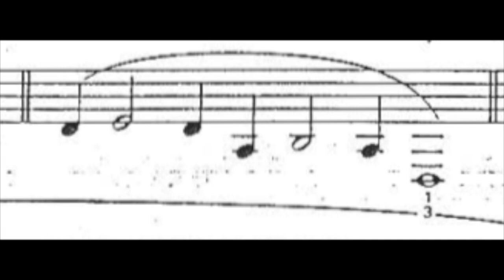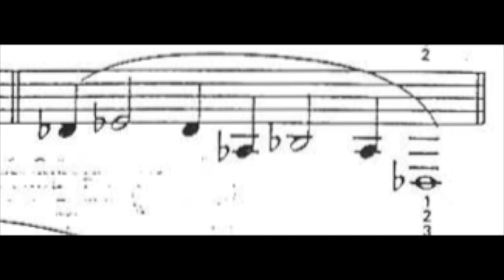James Stamp Basic Warm Up 小號教程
Trumpet tutorial
吹小号
tocar trompeta
tocando trompete
तुरही बजाना
играть на трубе
Trompete spielen
tutorial per tromba